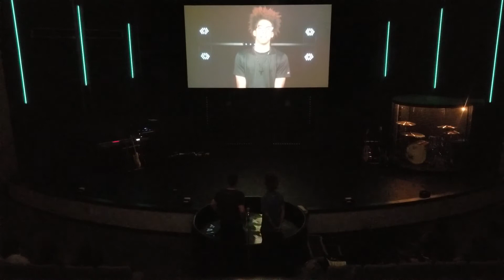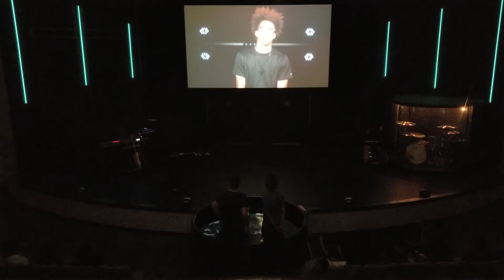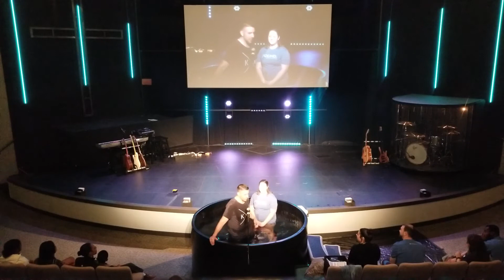세례받는 행복한 시간..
자신이 예전엔 어땠고 지금은 예수님때문에 이렇게 변했습니다.. 며 고백하고 있습니다.
여기 있는 개인들에 대한 하나님의 계획은 너무나 놀라워요..